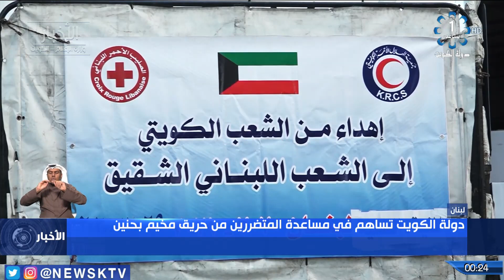دولة الكويت تساهم في مساعدة المتضررين من حريق مخيم بحنين